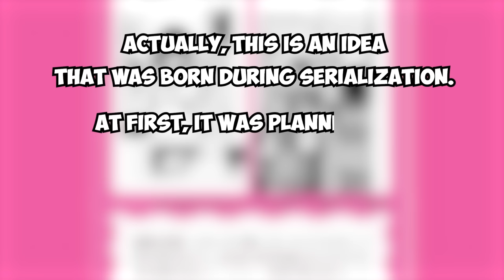Oshi no Ko's Secret: The REAL REASON Behind Ai Hoshino's Fate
Did you know that Ai Hoshino's death wasn't originally scripted and that she , Aqua and Ruby were all supposed to live throughout the series? Let's talk about that.

CREDITS

ABOUT THIS VIDEO:
In this video, 414Anime is doing an anime deep dive into the spring 2023 anime seasons brand new supernatural drama anime "Oshi no Ko" Join 414 Anime as he talks about the newest anime that has the internet going crazy with it's anime debut in oshi no ko. Oshi no Ko has become the most talked about show and the biggest contender for anime of the year with it's 1st episode this spring 2023 anime season. Is "Oshi no Ko really as good as what people say or is it completely overhyped?.In this anime video, 414Anime will be delving deep into the newest anime adaptation of the hit manga written by the same author as Kaguya Sama Love is War, Oshi no Ko. The anime's animation, and overall quality of "oshi no ko" is amazing and has one of the biggest twists that I have ever seen in a new anime's first episode.  414 anime will give you an honest anime opinion and series recommendation, so you can decide whether  the new anime from the Spring anime 2023 season "Oshi no Ko" is worth your time.

So, if you're a fan of dark super natural drama anime or just looking for your next binge-worthy series, be sure to check out 414Anime's review of "Oshi no Ko."